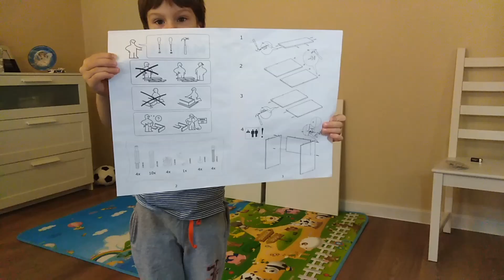Быстрая сборка стула "без рук". Икеа Каустби. Урок технологии. Крафтинг. Поделки. Как собрать стул.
Даня учится самостоятельности и собирает мебель из Икеи. Она собирается так просто и быстро, что даже ребенок сможет собрать стул "за минуту". Сегодня Даник плотник, сборщик мебели, в общем мастер – он собирает стул и скручивает его винтами. Получается забавно, что детали как будто соединяются сами :)
Инструкция и руководство по сборке.
Стул из массива дерева. Белая морилка.
Белая мебель. Скандинавский стиль.
Урок технологии. Крафтинг. Поделки

Добро пожаловать на развлекательно-познавательный канал для детей и для всей семьи :)
Здесь вы сможете не только хорошо повеселиться, но и узнать об окружающем нас мире: поездах, планетах, технике, профессиях, языках, игрушках, науке и многом другом!

Порекомендуйте канал своим друзьям )

Welcome to the entertaining and educational channel for children :)
Here you can not only have good fun, but also learn about the world around us: trains, planets, technology, professions, languages, toys, science and much more!
Recommend the channel to your friends)